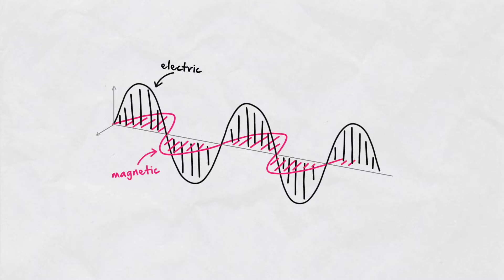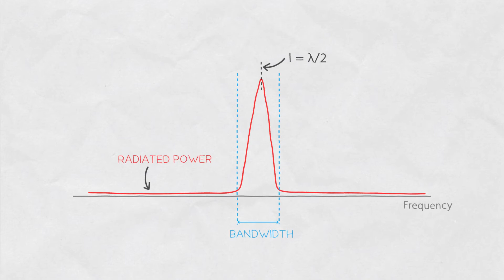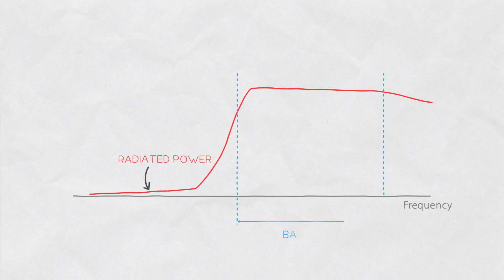Inside Wireless: что такое антенна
Что такое антенна? Беспроводное соединение не может работать без антенн. Куда бы вы ни посмотрели, антенны повсюду, знаете вы об этом или нет.

 Антенна - это интерфейс между радиочастотной волной, распространяющейся внутри кабеля и летящей по воздуху, - она буквально преобразует радиочастотный сигнал из физической среды в передаваемый по воздуху. Антенна принимает и передает электромагнитные волны одинаково, то есть взаимно.

 Самый простой тип антенны - это проволочный диполь, который представляет собой резонансную антенну. Резонанс - это физическое явление, которое возникает, когда длина диполя равна половине длины волны сигнала. Когда он находится в резонансе, он излучает сигнал в свободное пространство.

 Апертурные антенны более интуитивно понятны - они излучают электромагнитную волну через отверстие. Например, рупорная антенна представляет собой апертурную антенну - волна, распространяющаяся в волноводе, излучается через рупорную антенну правильного размера и формы, что можно рассматривать как постепенное расширение устья волновода.